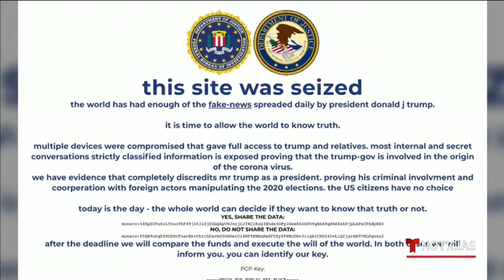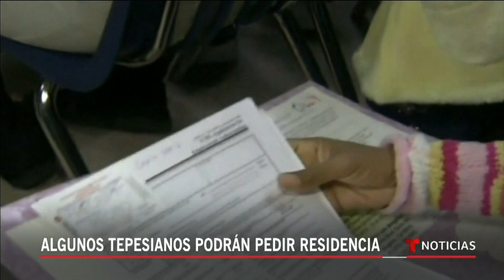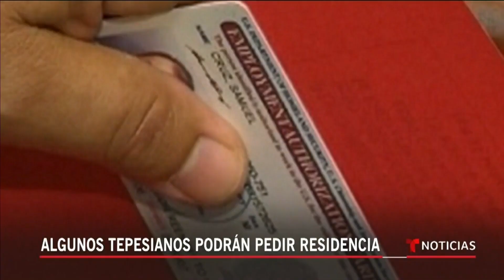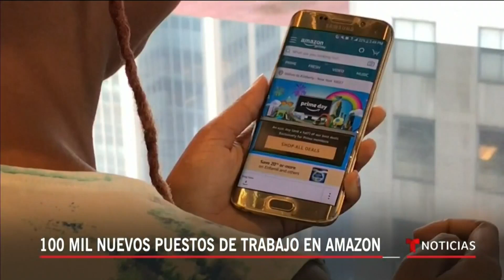Noticias Telemundo en la noche, 27 de octubre de 2020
Video oficial de Noticias Telemundo. Segunda noche de protestas en Philadelphia tras la muerte de joven negro por disparos de la policía. ¿Qué inmigrantes beneficiados por el TPS podrán tramitar la residencia permanente? Amazon contratará a 100,000 empleados temporales.

0:00 - Recap
1:38 - Segunda noche de saqueos en Filadelfia
2:16 - Tensión racial en las called de Filadelfia
4:34 - Casi 70 millones de personas ya votaron
4:57 - Campanas redoblan esfuerzos en estados clave
7:05 - Sitio de campana de Trump victima de hackers
7:32 - Ice libera inmigrantes en centro de detención
7:58 - Algunos tepesianos podrán pedir residencia
10:17 - Vientos complican lucha contra incendios
12:05 - Huracán zeta deja danos menores en México
12:45 - Familia guillen recibe visita de militares
13:48 - Restricciones en Chicago por brote de covid
14:36 - Dodgers gana serie mundial
16:37 - Leopoldo López habla tras huir a España
17:57 - 100 mil nuevos puestos de trabajo en amazon